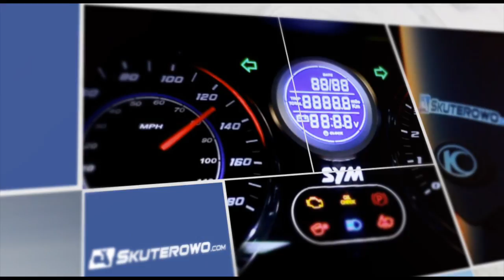Rieju Marathon PRO 125 wkrótce w teście Skuterowo.com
👉🏻 Sklep Jednoślad.pl Rieju Marathon PRO 125 wkrótce w teście Skuterowo.com

Rieju Marathon PRO 125 wkrótce w teście Skuterowo.com Skuterowo.com zmieniło się w Jednoślad.pl Kanał portalu motocyklowego Jednoślad.pl to nie tylko testy motocykli ale także istotna dla Ciebie opinia oraz recenzja.